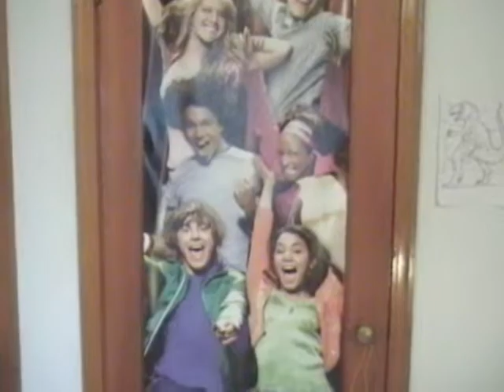The Toys Of Summer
What your toys do when you are not looking.